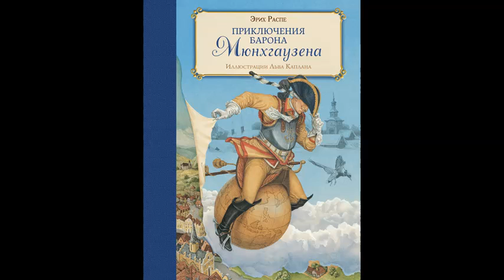Приключения барона Мюнхаузена (Рудольф Эрих Распе)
Рудольф Эрих Распе
Приключения барона Мюнхаузена .
аудиоспектакль читают народные артисты СССР